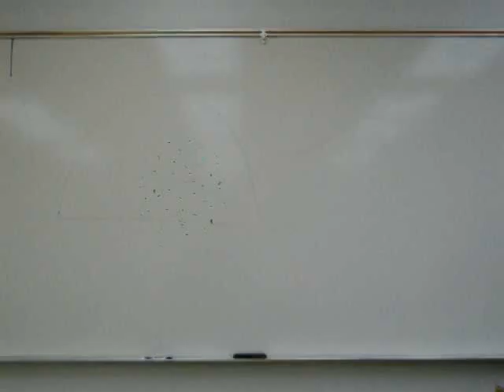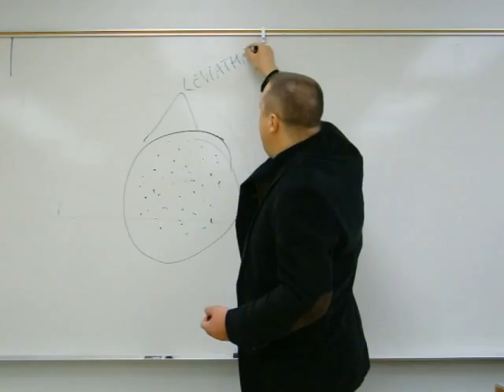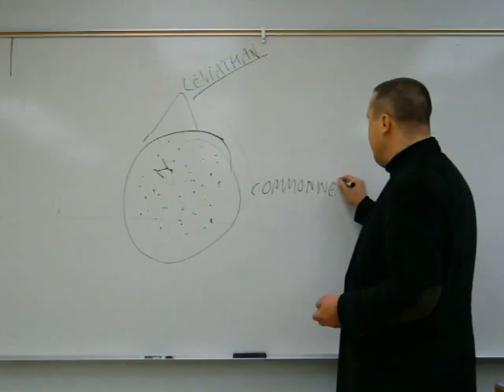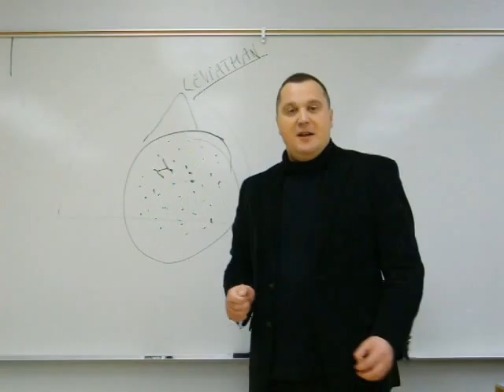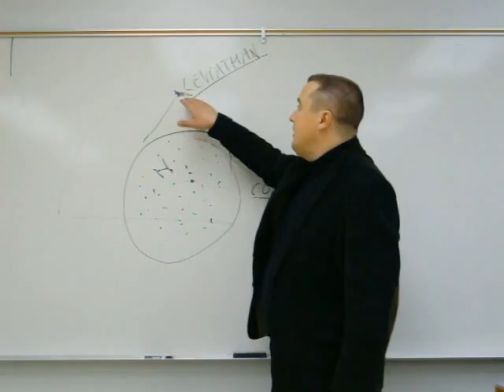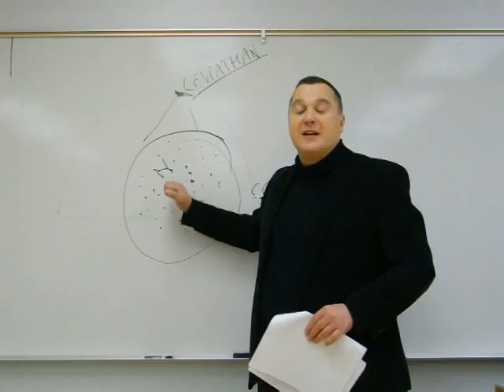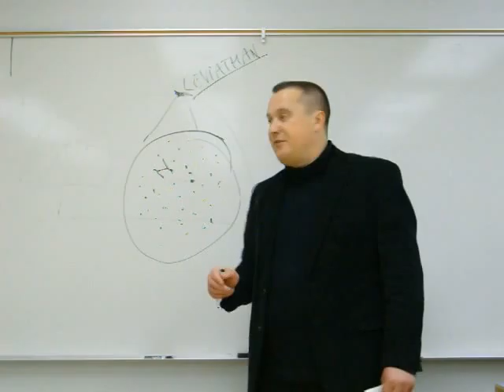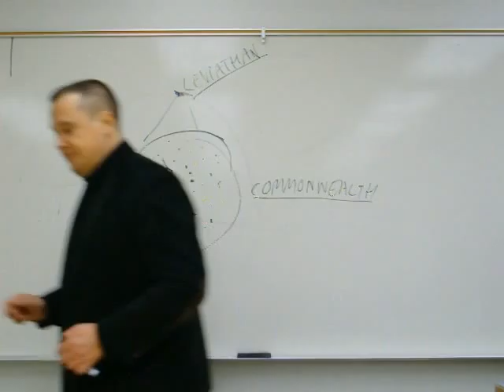Hobbes - Part 3